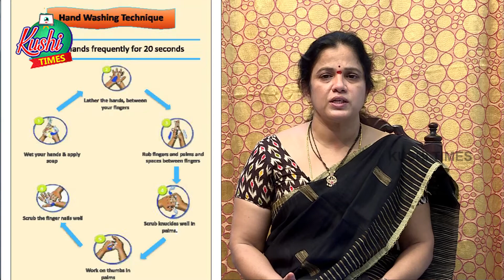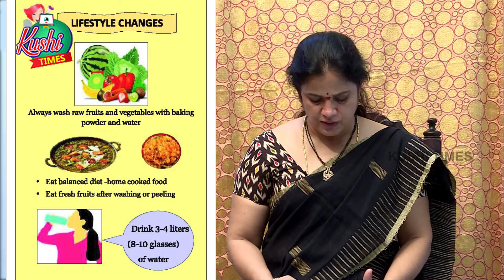DR. K. PRASANNA LAKSHMI | COVID PATIENTS POST DISCHARGE INSTRUCTIONS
KUSHI TIMES,
HEALTH TOPIC,
COVID PATIENTS POST DISCHARGE INSTRUCTIONS,
BY DR K. PRASANNA LAKSHMI,
ASST. PROFESSOR, GANDHI HOSPITAL,
HYDERABAD, INDIA.